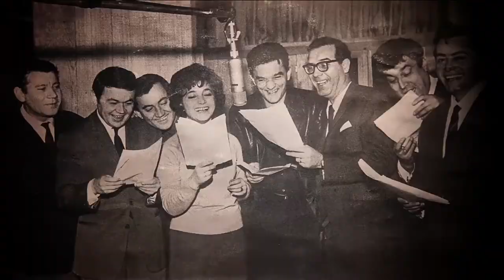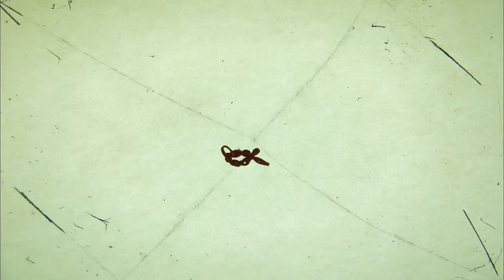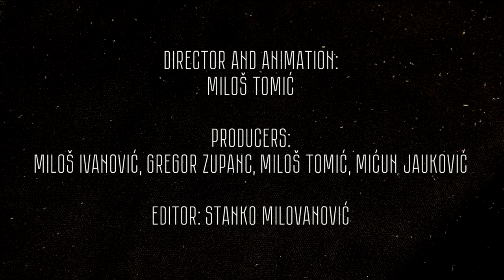Of slaves and Robots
''Of Slaves and Robots'' is animated around the original radio interview of the famous Yugoslavian mathematician and professor of Belgrade University where he talks about addressing his students on important subjects - how not to be a slave (rob) nor a robot (robot).

director Milos Tomic
produced by Gregor Zupanc & Milos Ivanovic